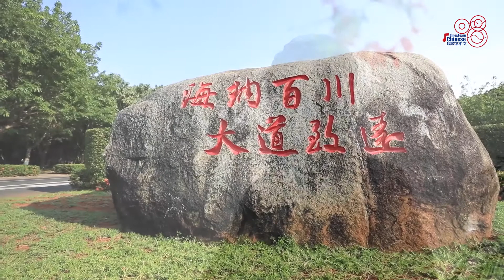Sing & Learn Chinese: "Lake Baikal"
Launched by the CLEC, the “2021 Sing & Learn Chinese” program has received 160 music video works performed by thousands of participants from 57 countries to voice their understanding of youth, dream, friends, and life experience through singing Chinese songs.

For this week's “Sing & Learn Chinese”, let’s listen to a touching Chinese pop song "Lake Baikal" performed by Nnabuike Sunday Chisom (Nigeria) and Klaudia Misztal (Poland).